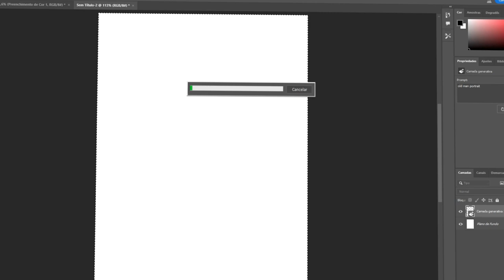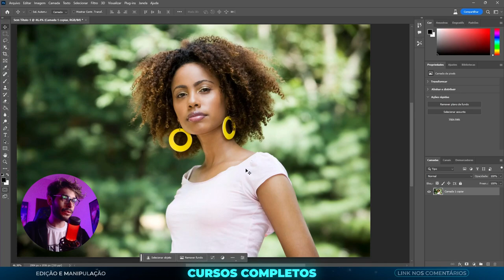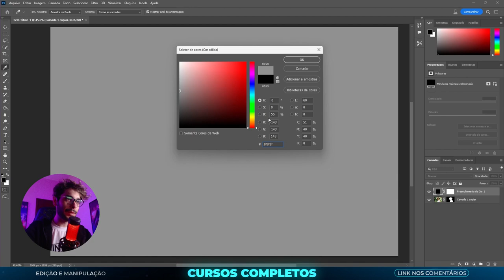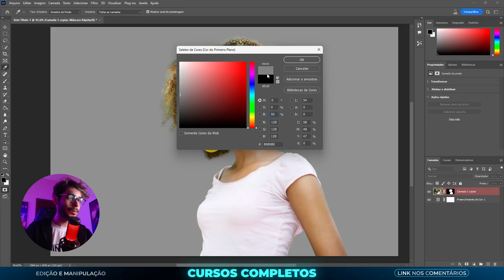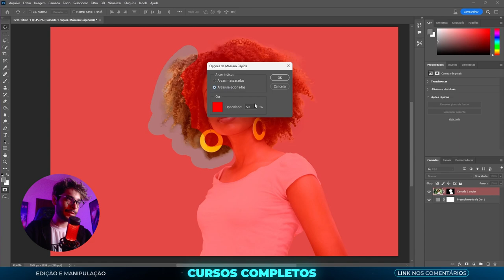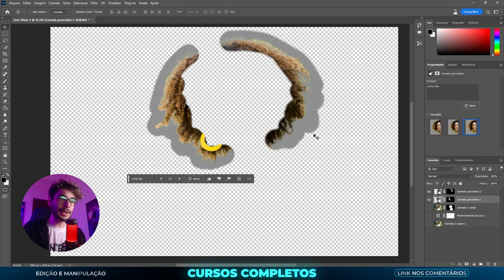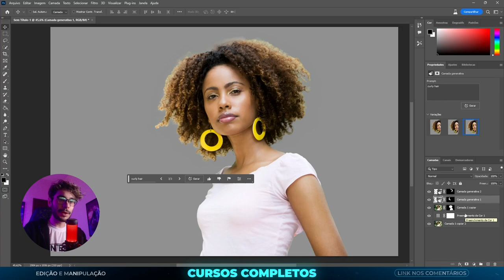IA Faz Seleção de Cabelo IMPOSSÍVEL no Photoshop